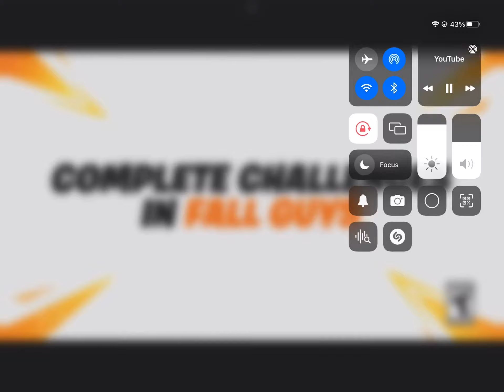Fortnite; fall guys trailer